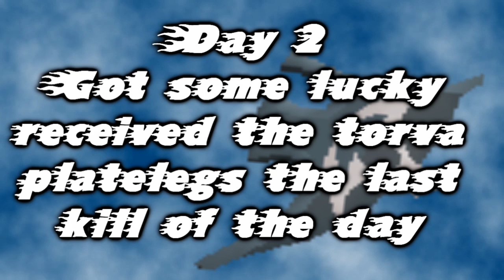Runescape Road to Elysian Day 2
Drops:
1x Dragon Dagger (3k)
1x Torva platelegs (60m)

Coin Count:
114.9m/360m